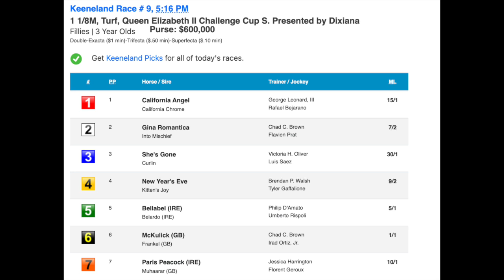Keeneland 2022 Preview - Queen Elizabeth II Challenge Cup Stakes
Handicappers Ed DeRosa and Sara Elbadwi discuss the field for this Grade 1 for three year old fillies, taking place on Saturday, October 15.